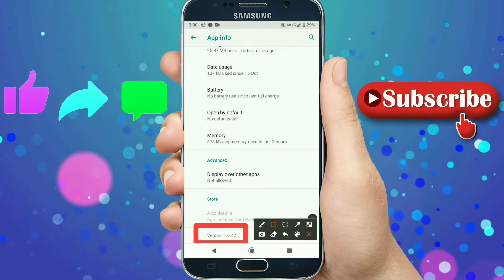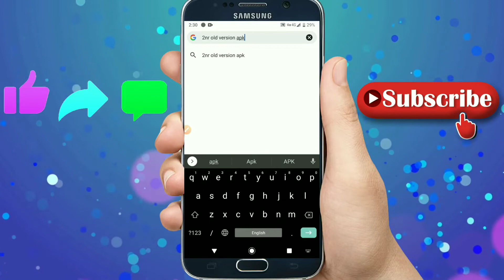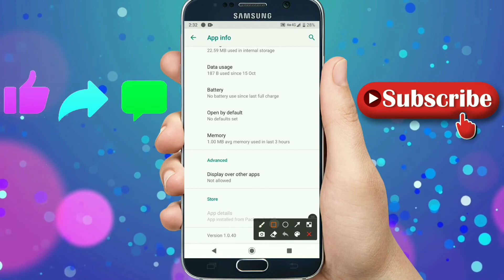2nr number problem Fix | 2nr app not working | how to fix 2nr number problem 2021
2nr number problem Fix | 2nr app not working | how to fix 2nr number problem 2021.